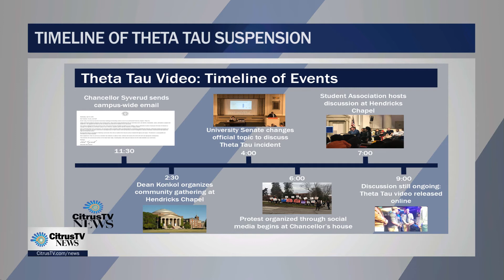Thursday, April 19th| NOW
Citrus Anchor Adam Unger covers today's top stories including tomorrow's CNY school walkouts and the Syracuse community's reaction to the Theta Tau video release.